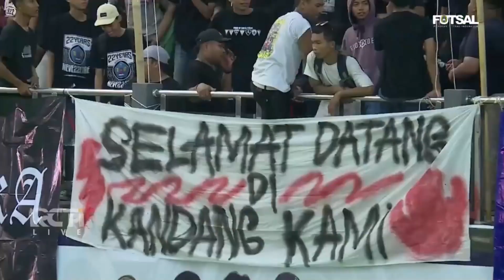Pusaka Angels Sukses Comeback 3-2 Dari Muara Enim United di Liga Futsal Profesional Putri 2023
"Pusaka Angels comeback atas Muara Enim United 3-2 dalam lanjutan Liga Futsal Profesional Putri 2023. Pertandingan sengit itu digelar di GOR Tegal Selatan, Tegal, Jawa Tengah pada Minggu (4/6/2023) siang WIB.

Muara Enim United memulai pertandingan dengan serangan masif ke pertahanan Pusaka Angels. Lewat permainan yang disiplin, tim asuhan Aris Pratama itu berhasil mengurung pertahanan Pusaka Angels.

Situasi ini membuat Pusaka Angels harus bersabar mengandalkan serangan balik untuk membuat efek kejut. Sayangnya, strategi itu tidak berhasil setelah Mohadeseh berhasil mencetak gol pembuka untuk Muara Enim United.

Tak lama kemudian, Muara Enim United kembali menambah pundi golnya lewat sepakan terukur dari Nesa Ahadi. Pada akhirnya, Muara Enim United berhasil mengungguli Pusaka Angels 2-0 di babak pertama lanjutan Liga Futsal Profesional Putri 2023.

Masuki babak kedua, Pusaka Angels langsung tancap gas bermain agresif sejak awal pertandingan. Tim asal Kendal, Jawa Tengah itu menekan pertahanan Muara Enim United untuk mengejar ketertinggalan.

Hasilnya manis, Pusaka Angels akhirnya mampu memperkecil ketertinggalan via sepakan Dinar Kartika. Selepas gol itu, tim pemuncak klasemen tersebut tidak mau mengendurkan pola serangannya. Kali ini, mereka bermain dengan skema power play.

Diah Tri Lestari akhirnya mampu membawa Pusaka Angels menyamakan kedudukan di menit-menit akhir. Tidak berhenti sampai disitu, permainan power play yang efektif berhasil membawa Pusaka Angels kembali mencetak gol.

Adalah Nisma yang sukses menceploskan bola ke gawang Muara Enim United. Pada akhirnya, Pusaka Angels berhasil membalikkan kedudukan dan memenangkan pertandingan atas Muara Enim United 3-2."